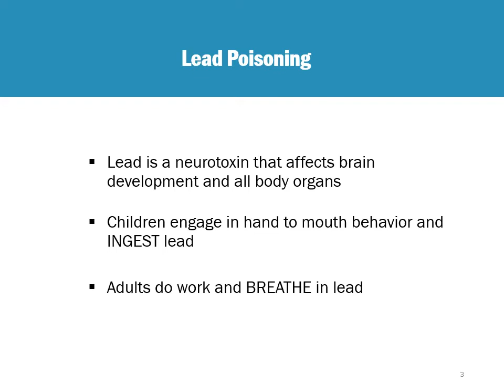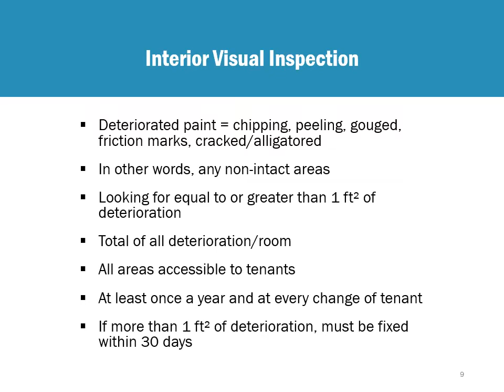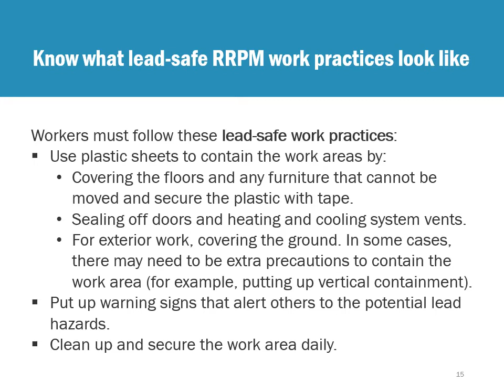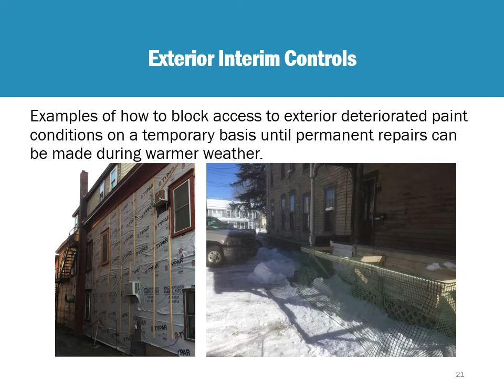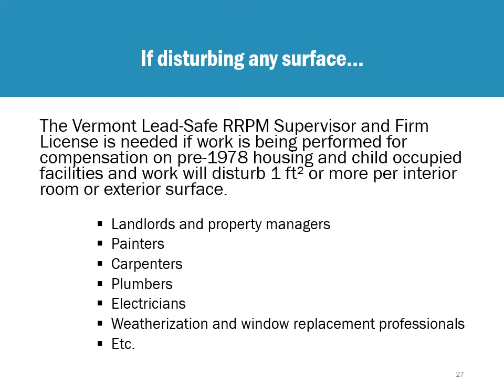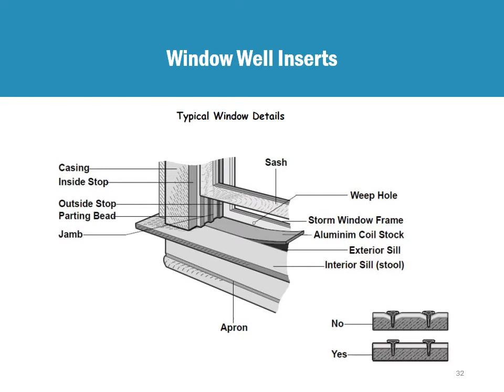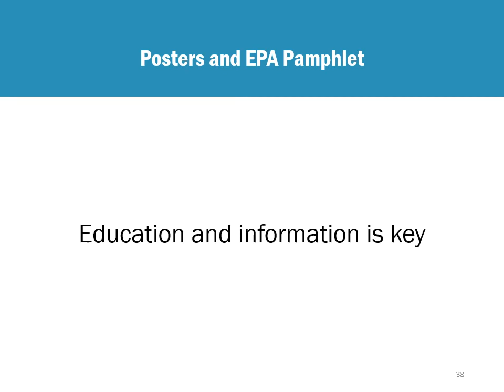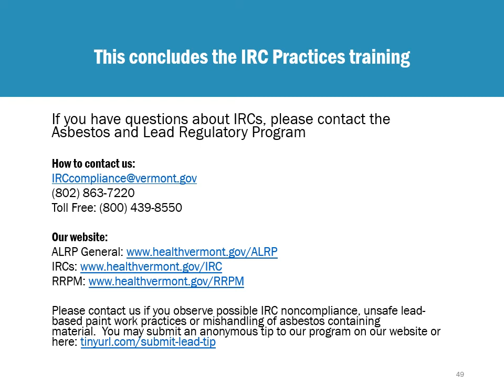Inspection, Repair and Cleaning (IRC) Practices Training